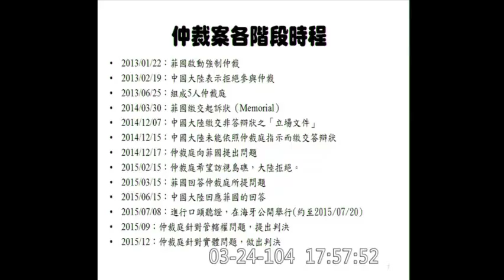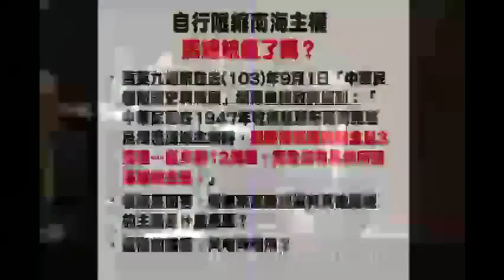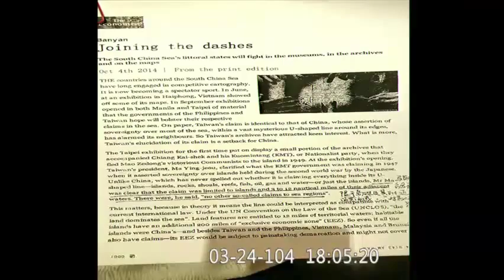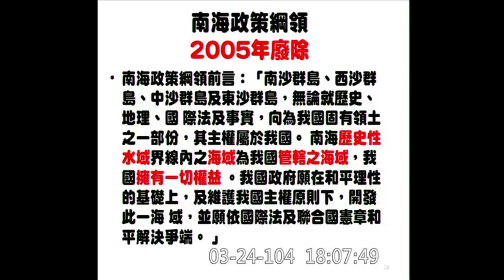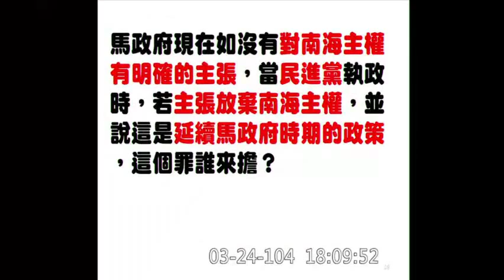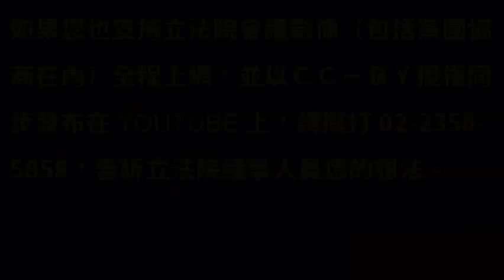蔡正元：自行限縮南海主權，馬總統瘋了嗎？-院會總質詢-20150324_jx23585858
2013 年1 月22 日菲律賓啟動強制仲裁，2013 年2 月19 日中國大陸表示拒絕參與仲裁，但無論是否拒絕，缺席仲裁仍然存在。國際海洋法庭正式聘任5員當仲裁法官，在2013 年6 月25 日成立，到去年3 月30 日菲律賓繳交了起訴狀。

蔡委員正元：（馬英九總統）他說「完全沒有其他海域的主張」，各位應該都有聽到。聽到馬總統的這番演講，我們就要問他是不是瘋了？自行限縮南海主權會有什麼結果？有一位海洋法法庭的法官直接告訴我，這一段談話已經被列入菲律賓提到仲裁法庭的文件裡面，公開宣稱中華民國在1947 年對這個海域就不具有權利的主張。他們指出馬英九總統在103 年9 月1 日在中華民國南疆史料特展開幕典禮致詞的時候提到：「中華民國在1947 年收復並宣布南海諸島及周邊海域主權時，那時候領海的觀念是3 海浬，最多到12 海浬，完全沒有其他海域的主張」，請大家注意到他所講的最後一句是「完全沒有其他海域的主張」，這跟你剛才的說法完全不一致。

The Philippines' Massive Lawfare Blunder in the South China Sea

UNCLOS
United Nations Convention on the Law of the Sea 【支持本頻道‧購買小編創作商品››